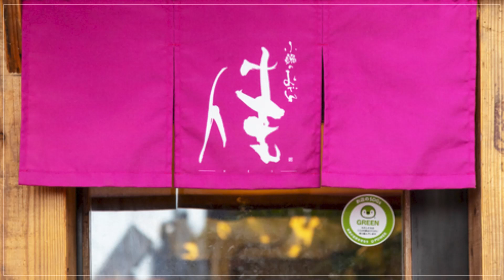小鍋のおでん佳【天満/天神橋筋】 おでん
大阪メトロ谷町線「天神橋筋六丁目」駅からすぐ、天六レンガ通りにある【小鍋のおでん佳】は、創作おでんが自慢のお店。「鶏白湯出汁」と「スパイス出汁」の2種から選べるオリジナルのおでん出汁はいずれも自家製で、好みの具材を選んでオーダーできます。人気メニューは卓上コンロで土鍋で提供されるから、ずっと熱々を楽しめる『小鍋のおでん』。2種のオリジナル出汁を食べ比べできる『2色鍋』や、出汁が染みたおでん種を使った『おでんのポテサラ』も好評です。こだわり銘柄の日本酒が好相性。1,000円で気軽に楽しめる『早飲みセット』やコースもあり、仕事帰りのちょい呑みからデート、宴会まで、幅広いシーンに利用できます。

00:00 お店概要
00:07 お店のこだわり
00:28 お店のおすすめメニュー
00:55 お店のこだわり